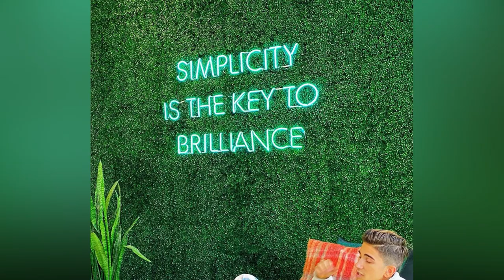Sebastian Dobrincu și făcut cadou de jumătate de milion de euro